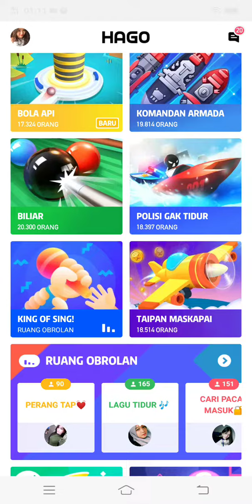Taipan Maskapai level 26 part (8)